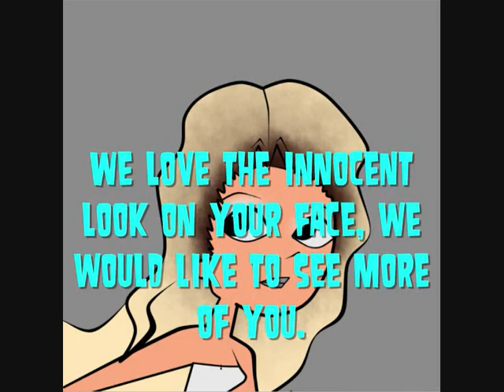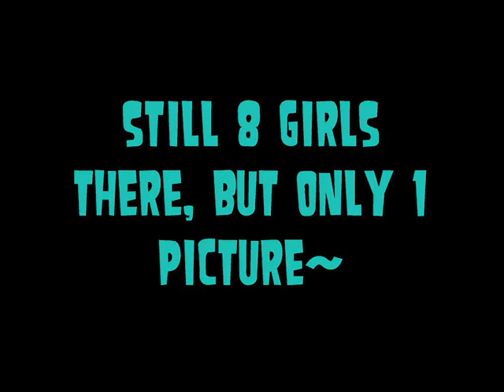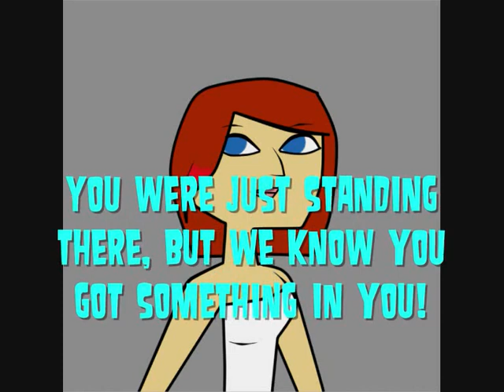~original models~ casting special~ish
i just hope you like it xD